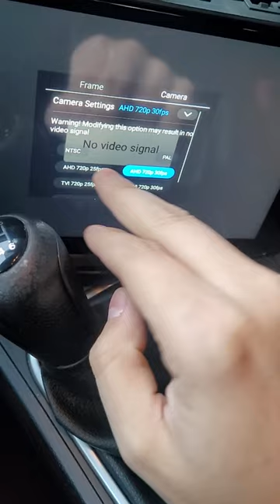Eonon Q63pro back up camera not working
Eonon Q63pro was having issues with the back up camera.
Iv tried the Walmart Xcam200
Eonon branded Backup Camera

The camera only works when connected to the "Video Output" not the "Cam In" output that was recommended by the instructions.

I wired the connection to the reverse taillight. watch youtube videos and instructions provided online but still cannot get it to work. tried going though different changes of video output. nothing.

Sent this video to eonon for help. awaiting for a reply